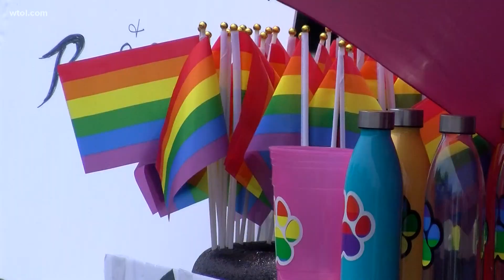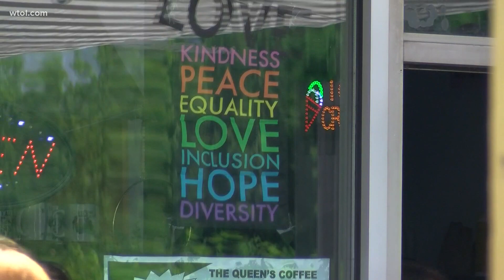Small northwest Ohio town celebrates LGBT pride at Saturday event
June is Pride Month and a time for celebration in the LGBTQ community.

But in small towns like Defiance, support can still be hard to come by, so even small events go a long way toward acceptance.

"It's real. Kids commit suicide every day, because they're simply afraid to just say I'm gay," said Jennifer Hart, owner of D-Town Food Market who helped host a small mini pridefest event on Saturday.

It's 2021, but Hart's words continue to be a chilling reality for many in the LGBT community and even more so for those in small towns. That's why events like Saturday's mean so much to their community.

"This is the time for us to stand up and say, we're here we support you," said Stacy Flanary. "You need to be you, to be happy."

Flanary runs Anchor LGBT+ and works with young people in Defiance like Gage Seegert. He says he's been bullied in school as a gay man and events like this make him feel validated.

"To just have this and it not be an issue," said Seegert, "and have a place for people who do feel different and do feel like they're outcasts in a way to come together and have a safe place to just be you."